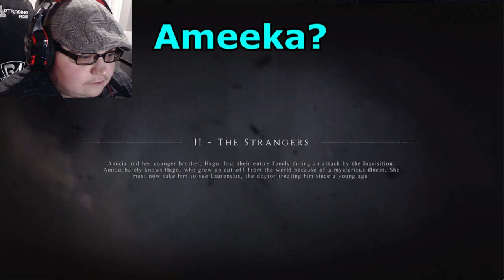Everyone Hates These Kids | A Plague Tale: Innocence - Part 2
Amicia and Hugo are on their way to the doctor Laurentius. The journey, however, proves to be difficult.